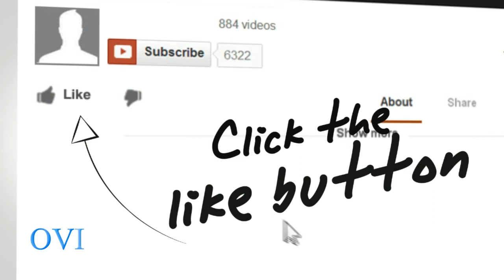Secret Codes To Unlock Phones With Keys